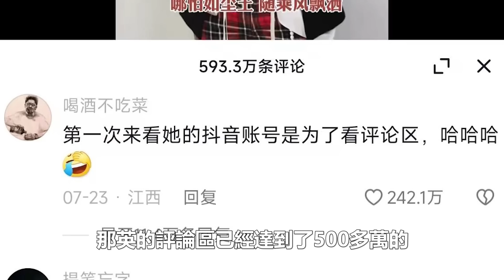周深那英被舊事重提？韓紅評價羅剎海市為什麼淚流滿面？原來李克勤沒有說謊！數個超能力#周深#那英#李克勤#韓紅